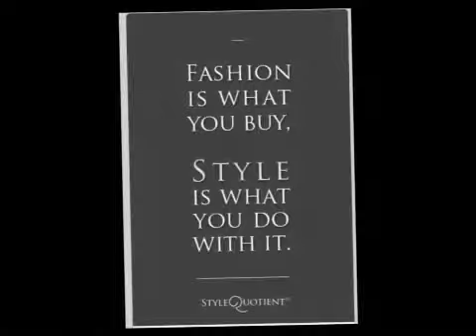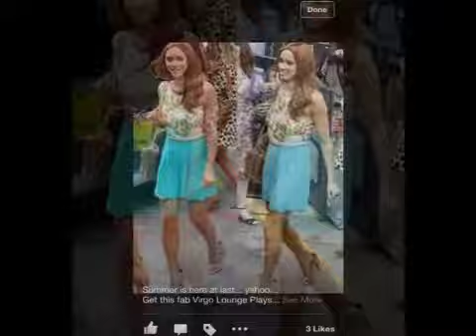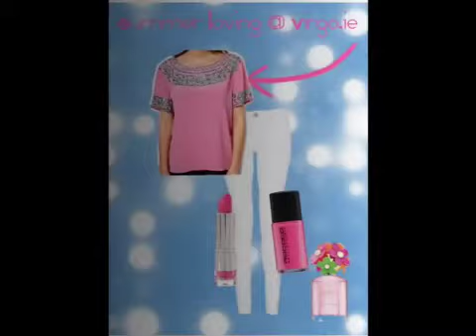New Tempest Arrivals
The very latest styles from Tempest, Virgos Lounge, Paper Dolls, Little Mistress and many more gorgeous Brands xxx